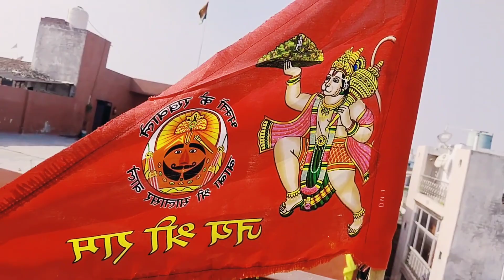घर पर आए इतने सारे मेहमान और हुई खूब सारी मस्ती 😄 फिर कहां गए सब लोग घूमने |Sulekhakiduniyadailyvlog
challenging video
patidev Ko Diya itna bada challenge

हेलो फ्रेंड्स मैं सुलेख की दुनिया डेली ब्लॉक में आप सभी का स्वागत करती हूं प्लीज आप लोग मुझे सपोर्ट कीजिए आप लोग के लिए अच्छे-अच्छे वीडियो लाने की कोशिश करूंगी और मैं डेली ब्लॉगिंग करती हूं तो आप लोग प्लीज मुझे सपोर्ट कीजिए आपका एक लाइक और एक सब्सक्राइब से हमें बहुत खुशी मिलती है धन्यवाद 🙏. 🙏🙏🙏🙏